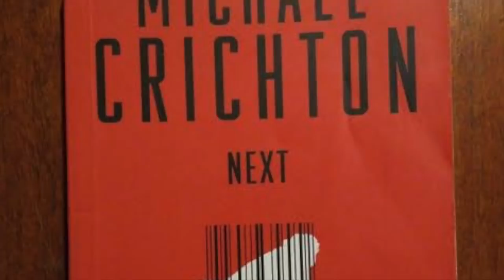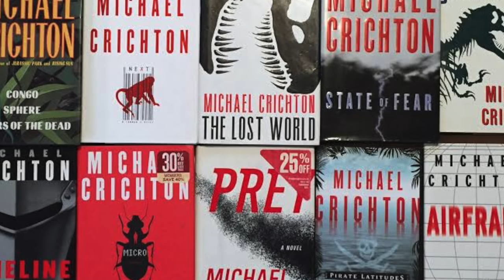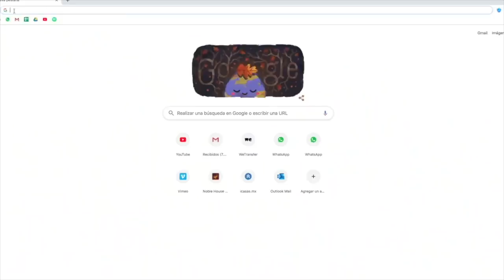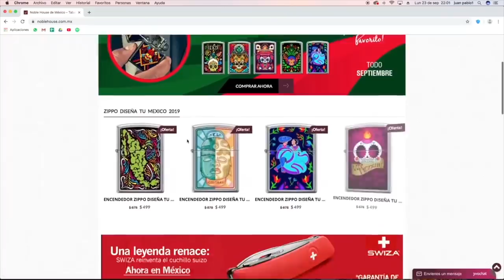AMPLIA TUS TEMAS DE CONVERSACIÓN: TE RECOMIENDO ESTAS DOS LECTURAS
LEEER NO SÓLO TE ENTRETIENE, TAMBIÉN TE VUELVE MÁS INTERESANTE AUNQUE NO LO CREAS, Y SI NO TE VUELVE INTERESANTE, TE AYUDARÁ A TOMAR DECISIONES MÁS INTELIGENTES. AQUÍ MIS RECOMIENDACIONES DEL MES.

Visita nuestro sitio asociado de Amazon para productos de tu interés: